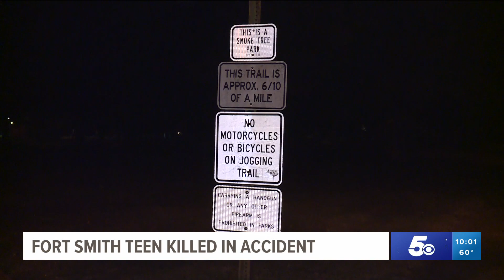Police: 13-year-old dies after being hit by vehicle in Fort Smith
Police say the teen was at the park playing with friends when he was being chased, or chasing a dog, into the street where he was then hit by a vehicle.